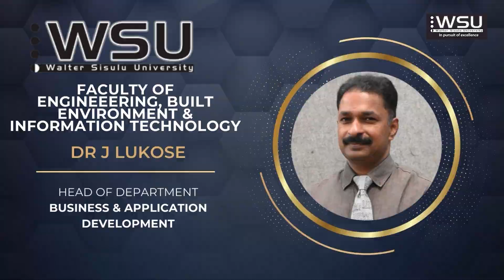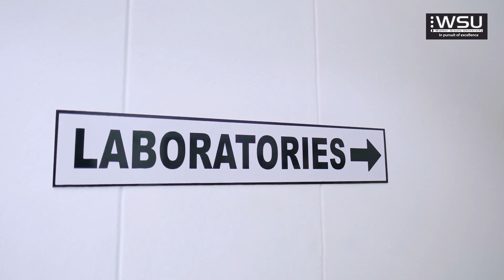Faculty of Engineering, Built Environment & Information Technology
Orientation Video by Exec Dean Prof W Thwala